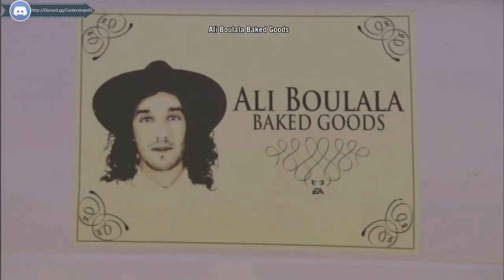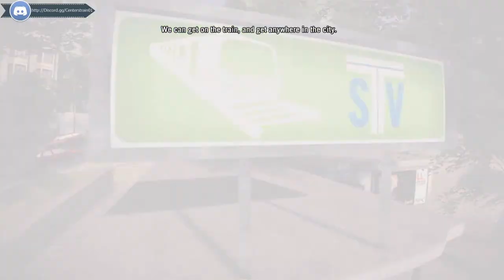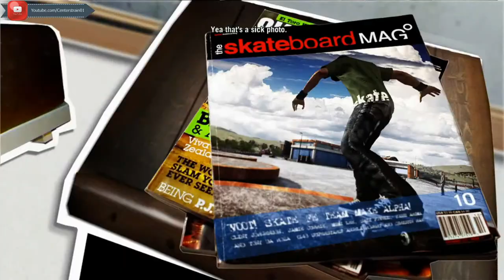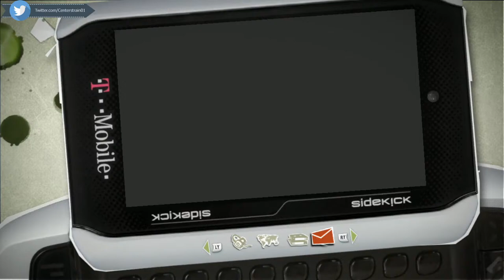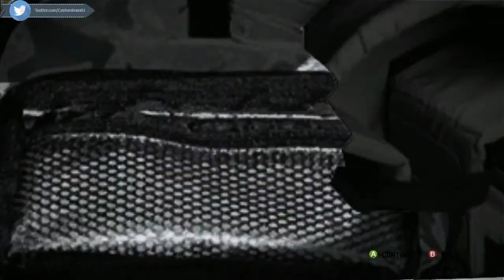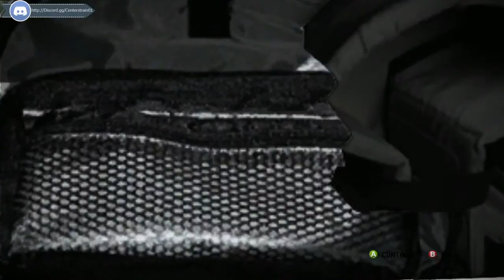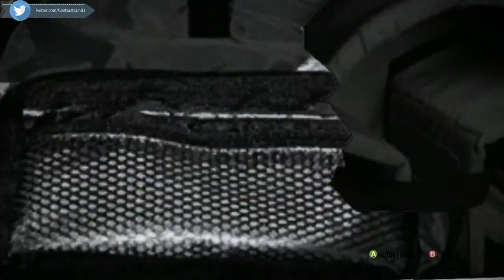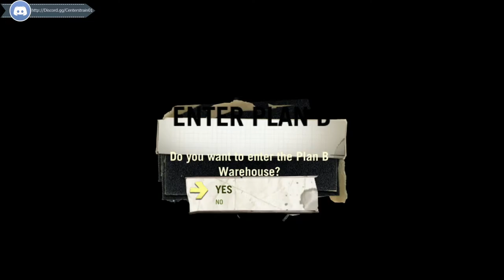A Blast From the Past | SKATE | The Realistic Skate Game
[Video Title]
[Video URL]